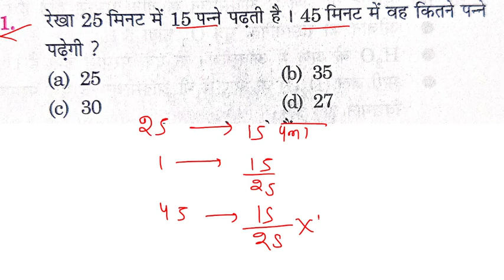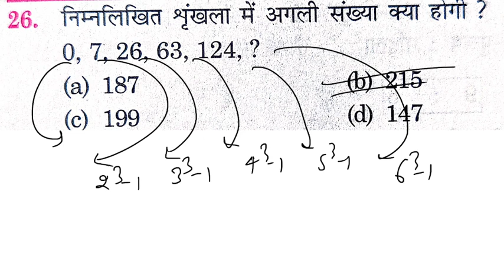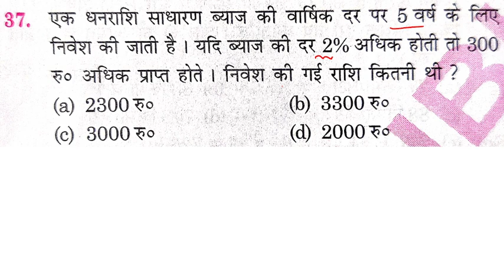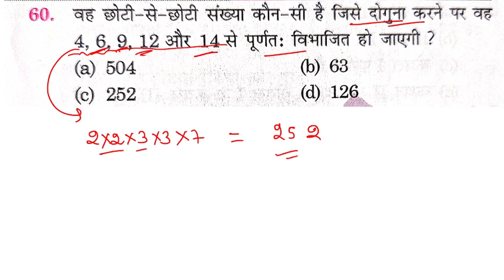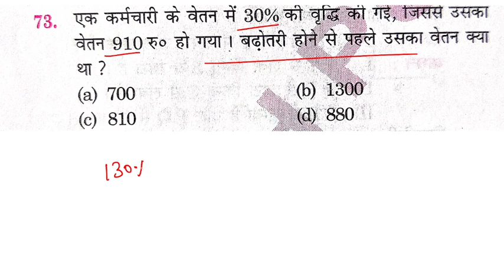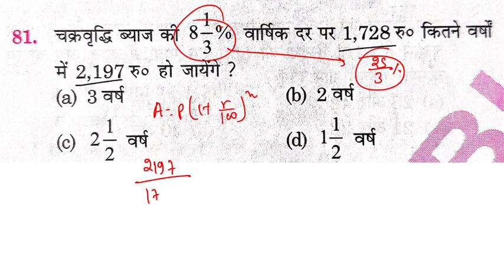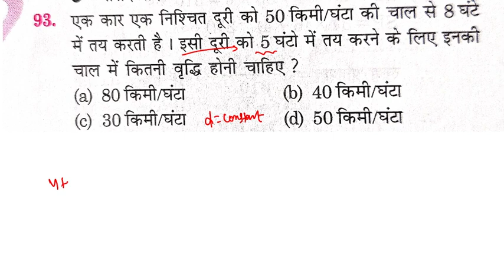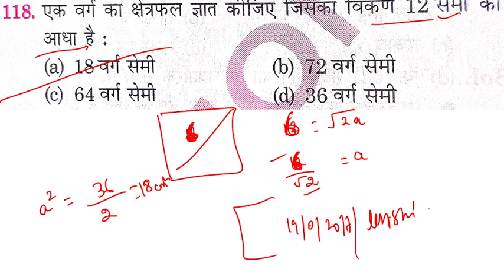NTPC CBT-2 Previous year math paper solutions | date- 19/01/2017 2nd shift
your Queries-:
Your Queries-:
1. NTPC CBT-2 math Previous Year questions /
2. NTPC CBT-2 2017 Math Questions paper |
3. How to score 35/35 in ntpc cbt-2 paper in math ?
4. Ntpc mains questions paper |
5. ntpc cbt-2 19/01/2017 2nd shift questions paper |
6. Group math hard questions |
7. ntpc cbt-2 math 35 questions |

rrb ntpc cbt 2 previous year question paper maths,
ntpc cbt 2 question pattern,
ntpc cbt 2 expected questions,
ntpc cbt 2 ka previous question,
rrb ntpc cbt 2 questions,
ntpc cbt 2 question level,
ntpc cbt 2 math paper solutions by bihari educator